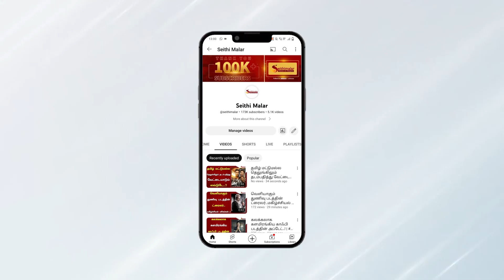அஜித்திற்கு ஜோடியாக மீனா..! எப்புரா..! | ajith | meena | simran | thala | seithimalar